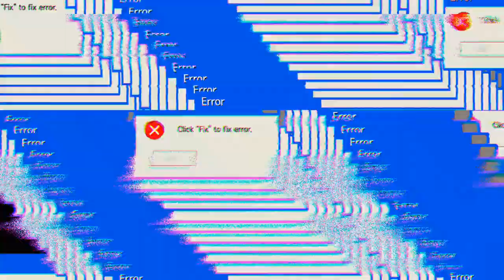Danke fürs Mitspielen Luciboss7777 🤩🤩🤩 'Free Fire'